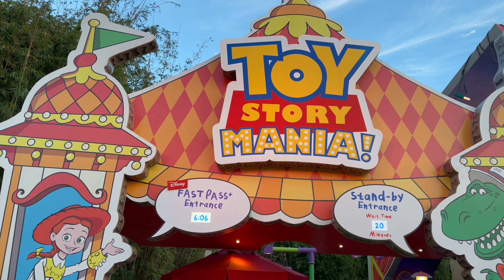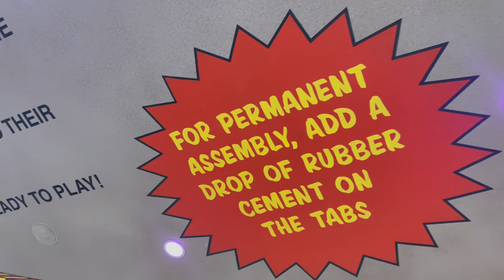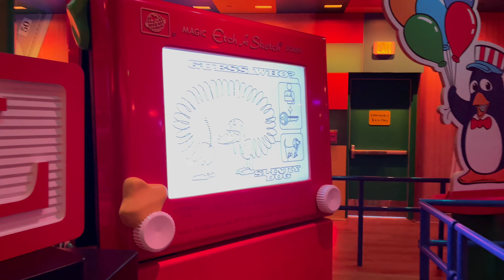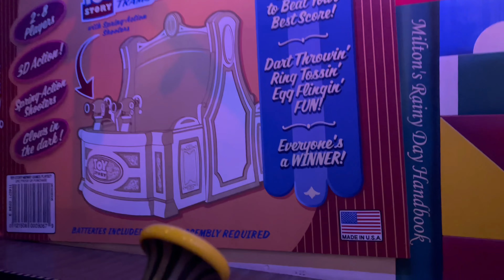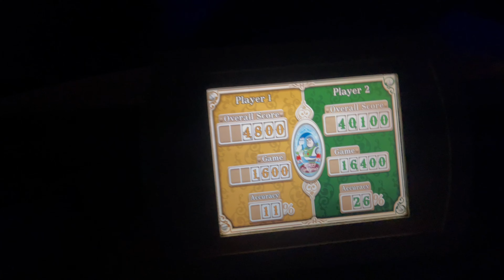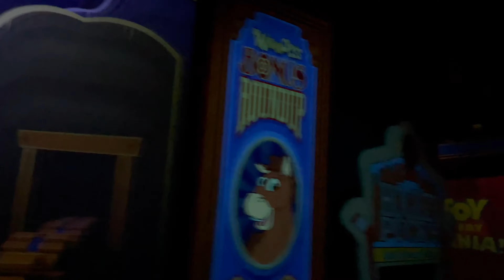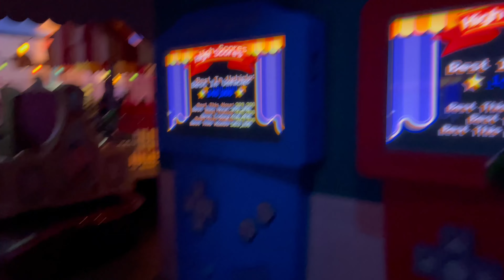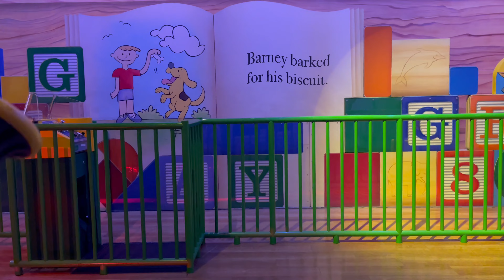Hollywood Studios - Toy Story Mania - Full Experience - 2/10/2021 - 4k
New video filmed with my new iPhone 12 Pro Max!  This video was filmed on February 10th, 2021 and during this time, the Disney Parks are still under strict restrictions due to the COVID-19 Pandemic.  In this video, you'll see the full experience of the Toy Story Mania Attraction, including the Queue and an on-ride POV video of the actual ride!  See and feel exactly what the experience would be if you are planning on visiting Hollywood Studios during the COVID-19 pandemic.  This video was filmed in 4k resolution!